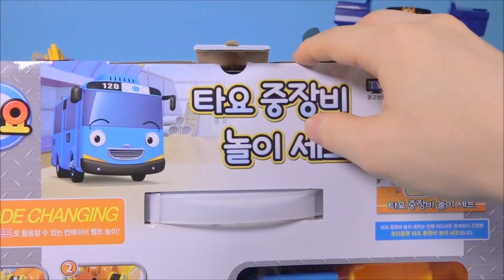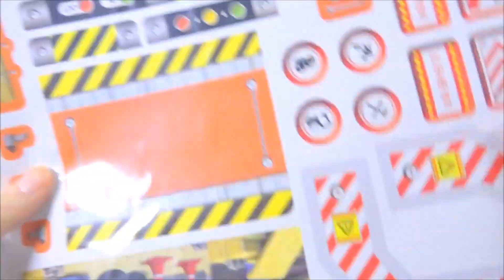Tayo the Little Bus Heavy car play set 꼬마버스 타요 중장비 놀이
These toys are Tayo the little bus heavy car play set & Pororo toy.